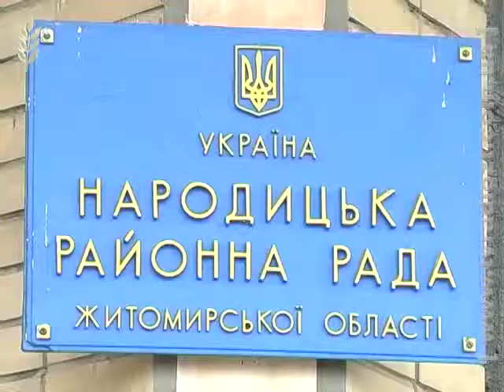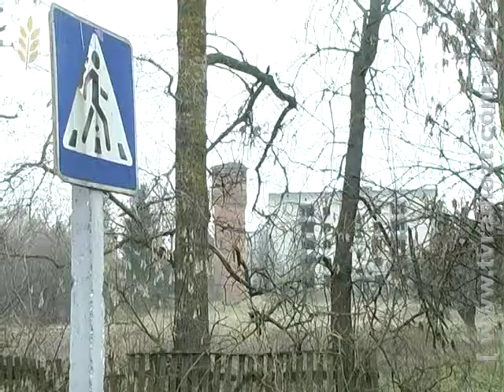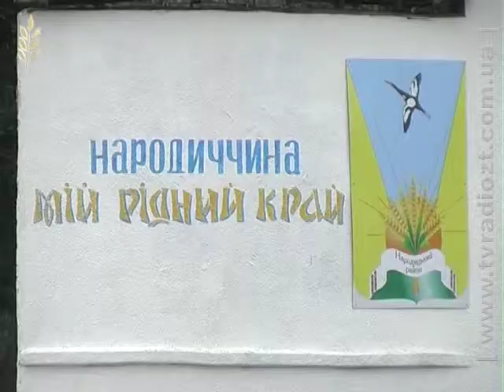ЖОДТРК. Самоврядування_041212